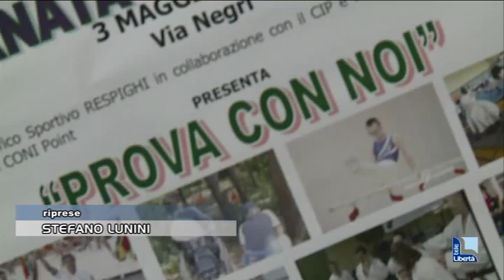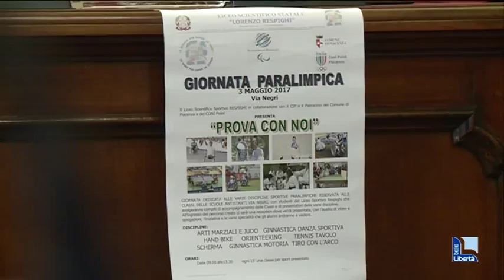Sport paralimpico: "Prova con noi"